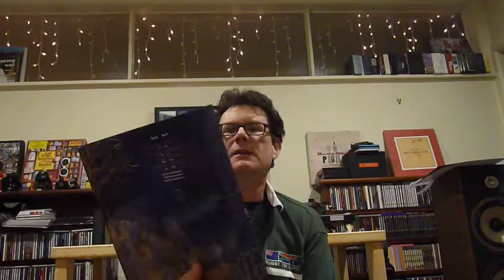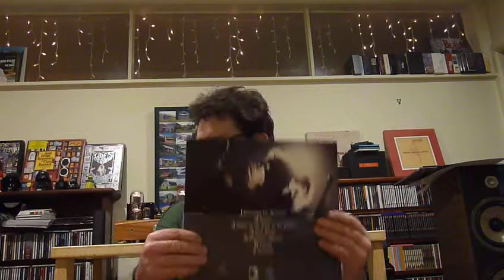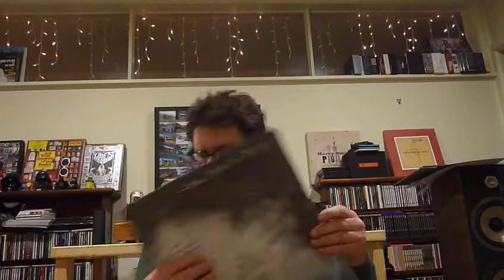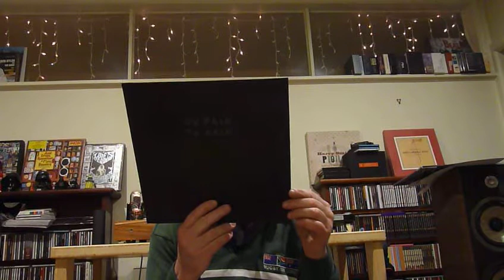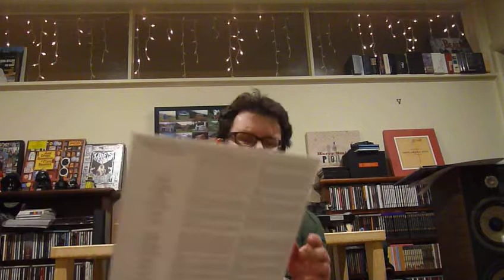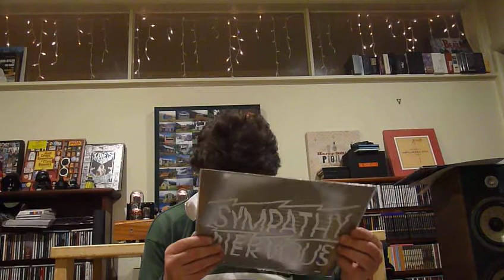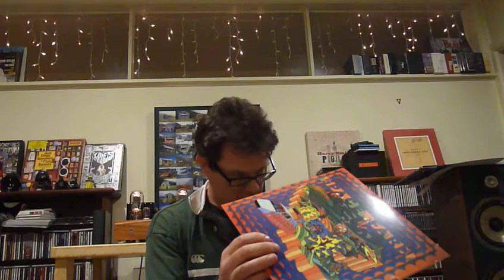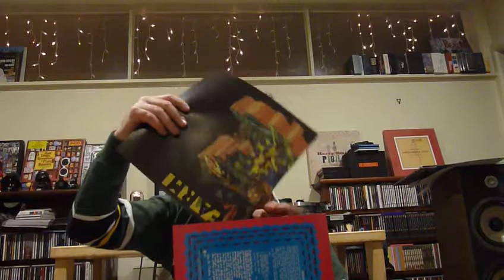Uncle Roddus Adventures in record buying No.61.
There are far too many  records arriving into my collection at present.